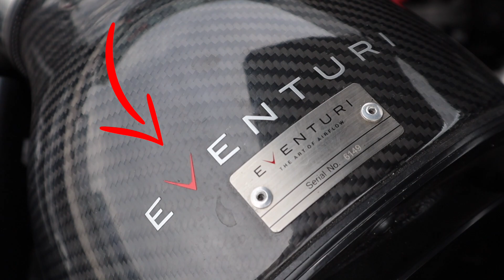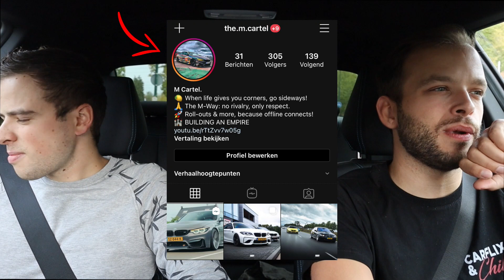400HP BMW M2 - BEHIND THE WHEEL #4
YES! Het is heel lang heel rustig geweest, maar we stappen weer achter het stuur van de dikste wagens, samen met jou! We trappen af met een BMW M2 die vers van de bank is gerold bij ATM Chiptuning!

Kom meer te weten over de auto, de mods en laat me vooral weten wat je van de video vind en welke auto jij in een volgende video terug wilt zien!

Dagelijks op de hoogte blijven van AutomoTim? Ga volgen!